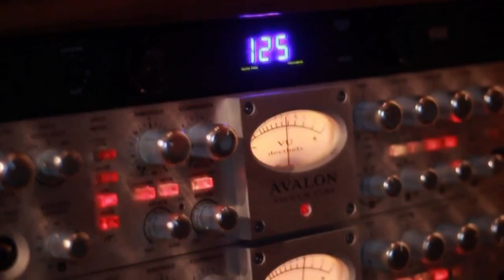I-10 Haulaz International ft Slim Thug - The Hustle (In-Studio Video)